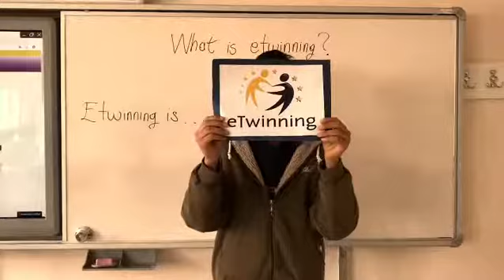What is eTwinning?